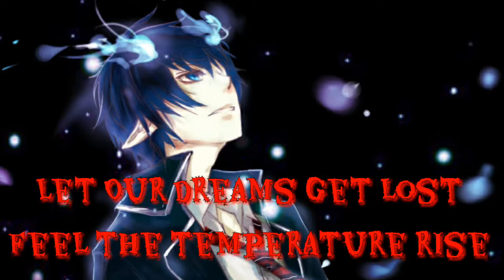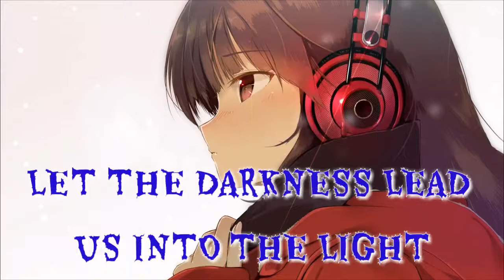Ignite [NIGHTCORE] (Alan walker & K-391)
✘ SONG INFORMATION ✘
☆ Name ➼ Ignite
☆ Artist ➼ K-391 & Alan Walker feat. Julie Bergan & Seungri
☆ Genre ➼ Dance/electronic

 K-391!

 Alan Walker!

 Julie Bergan!

✘ LYRICS ✘
[Verse 1]